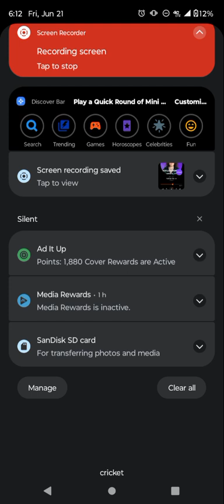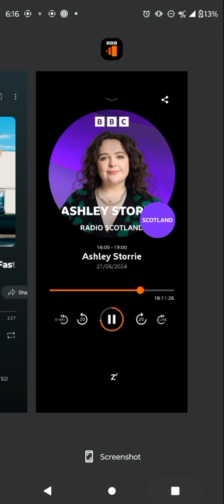Ashley Storrie show start of third hour